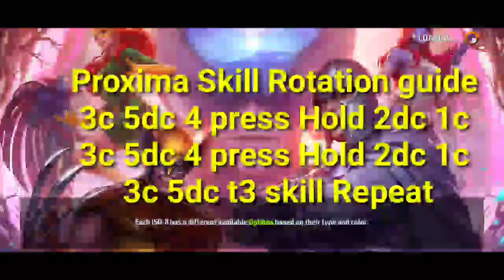How To Clear Mephisto With Proxima New Uniform | F2p Build And Obelisk Used - Marvel Future Fight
Here is how to win Mephisto with Proxima new uniform. Advised on Proxima New Uniform Skill Rotation. Obelisk and f2p Build have been used for Proxima